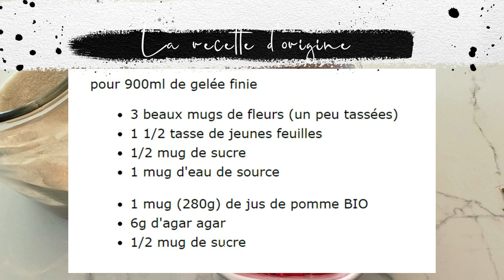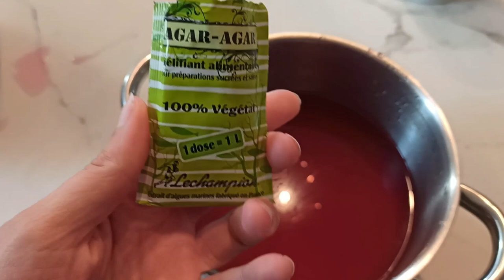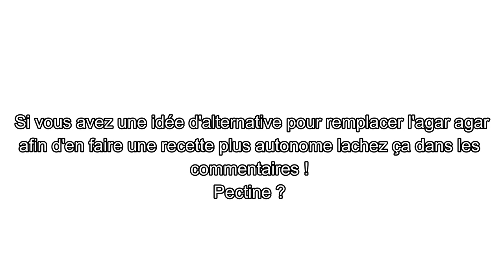Gelée de fleurs de sauge ananas : Une couleur magnifique !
La recette que j'ai suivi vient du blog bulle 2 gourmande, voici le lien
Il y a plein d'autres recettes sympa sur ce blog !

Je remercie l'abonné(e) qui m'en a parlé quand j'ai posté la photo sur Instagram, le partage entre vous est moi est tellement enrichissant, je vous en remercie infiniment !

Tu as une question à poser en rapport avec la vidéo ? Je t'invite à le faire en priorité dans les commentaires pour qu'elle puisse servir à tous, mais si tu n'oses pas la poser en public, tu peux me contacter par mail  ! Je ne réponds à aucune question d'ordre médical !

Pour avoir des nouvelles quotidiennement, je t'invite à m'ajouter sur Instagram où je partage tous les jours

Je filme avec mon téléphone, le redmi note 8 pro
Notre sol et climat (pour t'aider vis à vis des vidéos de jardin) : Nous vivons dans le Limousin, donc un climat continental, plutôt proche du climat parisien, notre terre est acide et sablo-limoneuse. Nos hivers sont doux même si parfois cela peut geler très fort (-10 en général) et nos étés sont en général secs (et le sont de plus en plus)